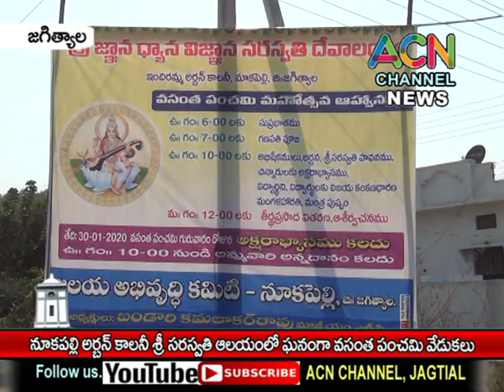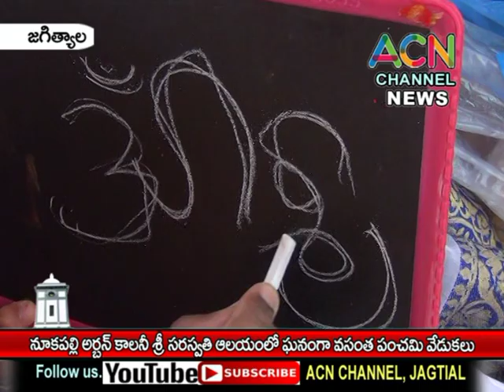జగిత్యాల : నూకపెల్లి అర్బన్ కాలనీ లో వసంత పంచమిసందర్బంగా చిన్నారులకు జరిగిన అక్షరాబ్యాసం